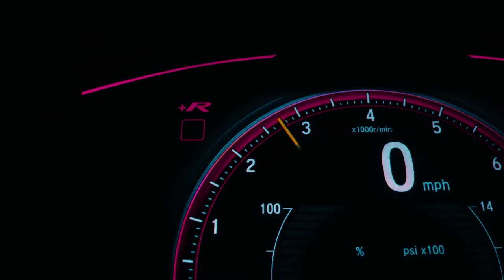RUST BUCKET RIDERS PHONK BEATS Electronic Vibes Live Phonk